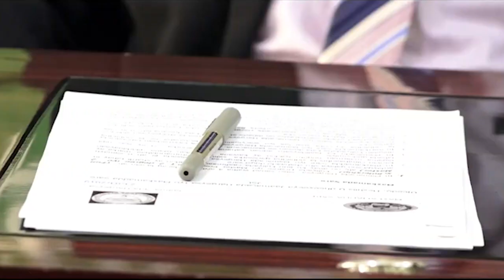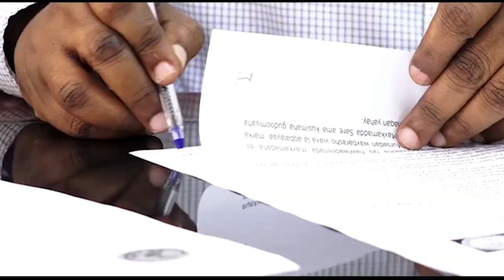Maxkamada Sare Iyo Jamacada Hargeysa Oo Heshiis Kala Saxeexday